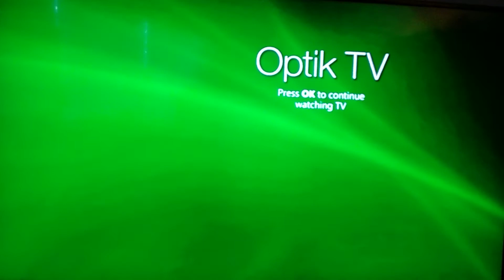Telus Optik TV Press OK to continue watching TV screen